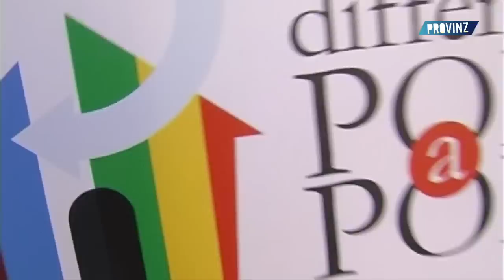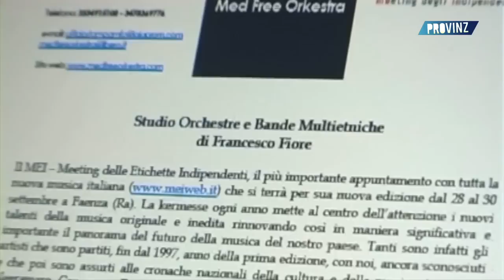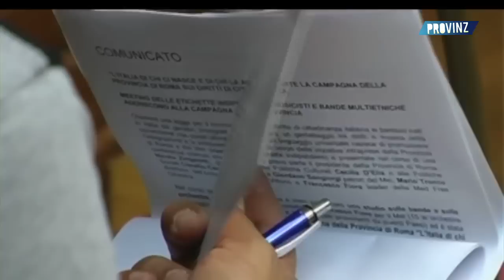PROVINZ 172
Il TG di Provinz.